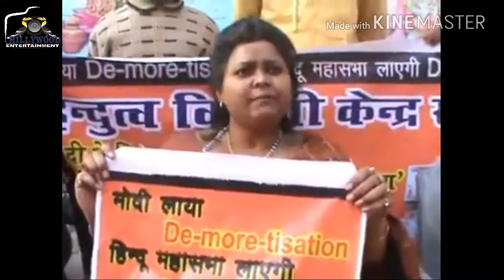Hatfull speach Against Demonitisation